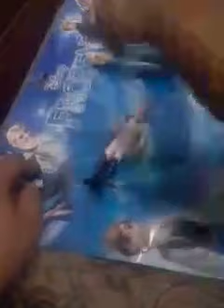Papai e rayane